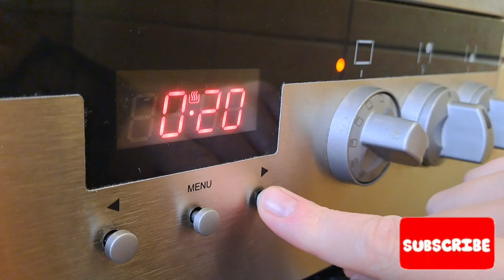Puszyste babeczki/muffiny nie tylko do koszyczka- last minute/bez glutenu/bez cukru.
Te babeczki pokochacie, tak szybko się je robi! Ekspresowe babeczki/muffiny/mini babeczki to smaczne, zdrowe i słodkie muffiny.To zdrowe ciasto bez glutenu i cukru, smaczne i puszyste babeczki/muffiny są idealne do koszyczka na Wielkanoc ale nie tylko!Ciasto na babeczki wykonasz szybko ekspresowo poza tym muffiny są mega zdrowe. Ciasto na babeczki zrobisz szybko i zdążysz na ostatnią minutę przed niezapowiedzianymi gośćmi! Będą wszystkim smakować bo są pyszne!
Przepis na puszyste babeczki/muffiny

Zapraszam serdecznie do obejrzenia filmu.

Jeżeli podoba Ci się mój film, to proszę zostaw komentarz pod filmem, zostaw lajka - za co bardzo dziękuję 😘 i kliknij w przycisk SUBSKRYBUJ, a otrzymasz wiadomość o moim nowym filmie z kolejnym przepisem🔎na zdrowe receptury :)